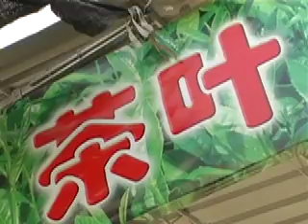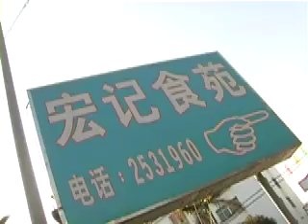Shantou Film 2008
Shantou Tuo Dong Qian, 18th Jan 2008
(Convergent Media Homework with Man Cheuk Fei and Wong Wan Foon)